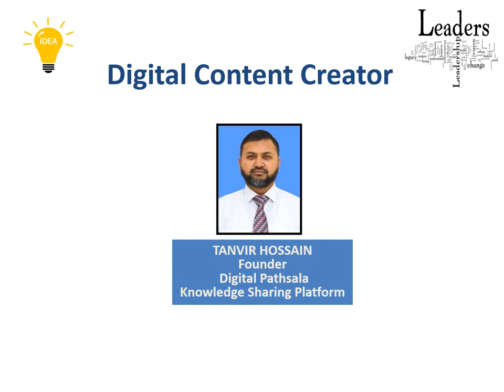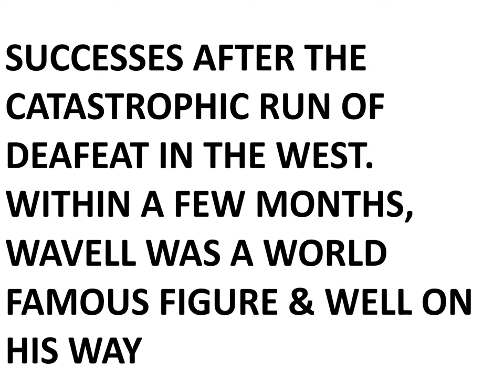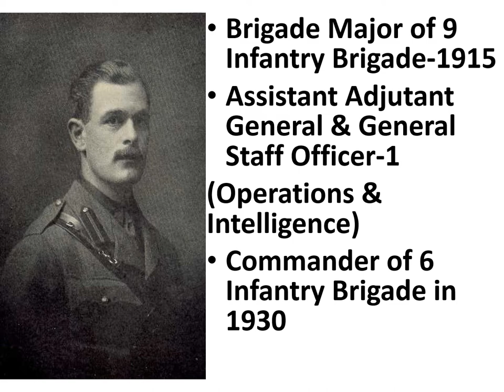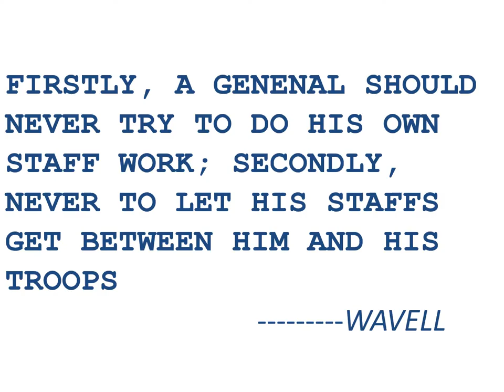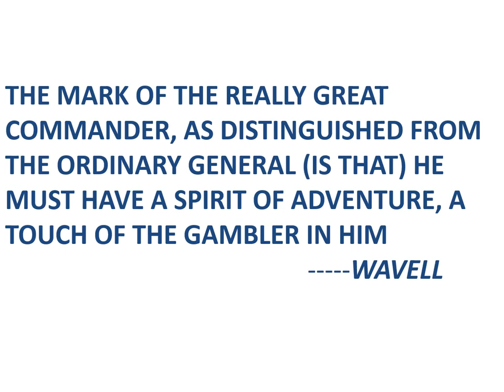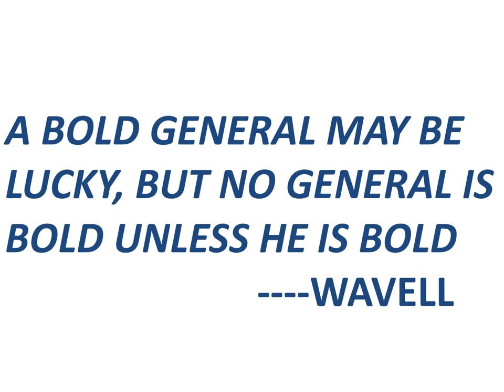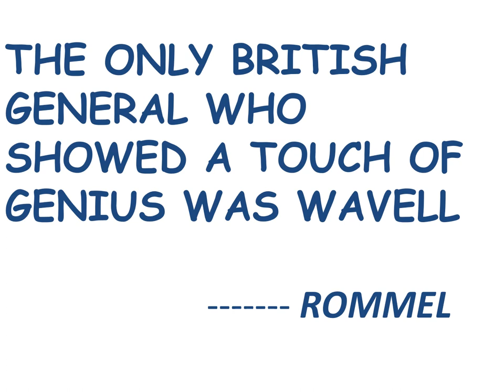History Package on Great Leaders : General Wavell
208 Views - Feb 7, 2024 80% . 4.04K/5K you like my contents?
This is a documentary on General Wavell.
In this video we used the NCS music. Thanks to NCS.